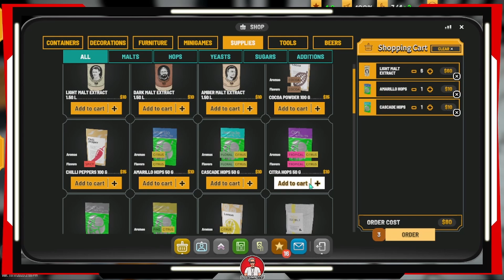Brew Pub Season 1 Ep 2